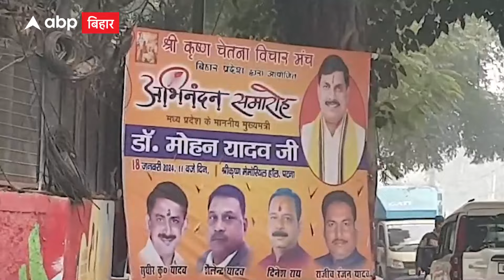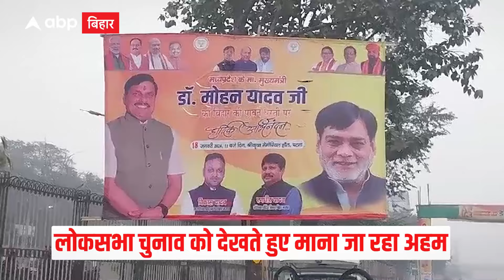Mohan Yadav का बिहार दौरा बढ़ा देगा RJD की टेंशन, ये है BJP का पूरा प्लान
मध्य प्रदेश के मुख्यमंत्री डॉक्टर मोहन यादव आज एक दिवसीय दौरे पर पटना आ रहे हैं…. मोहन यादव के आने से पहले पटना में कई जगहों पर पोस्टर लगाए गए हैं... मध्य प्रदेश के सीएम बनने के बाद मोहन यादव पहली बार बिहार दौरे पर आ रहे हैं... एक तरफ जहां लोकसभा चुनाव को देखते हुए यह दौरा महत्वपूर्ण हो सकता है तो वहीं दूसरी ओर आरजेडी की भी टेंशन बढ़ सकती है...